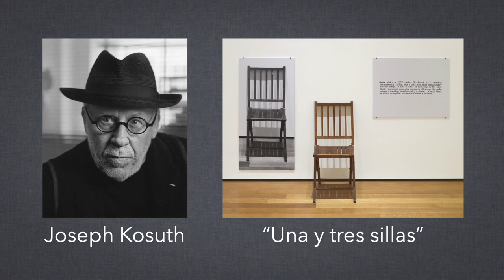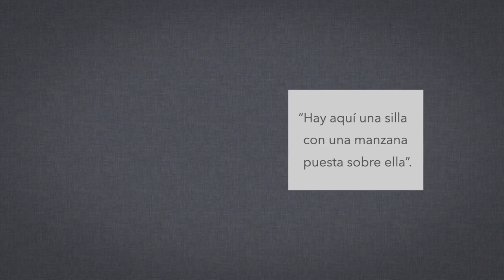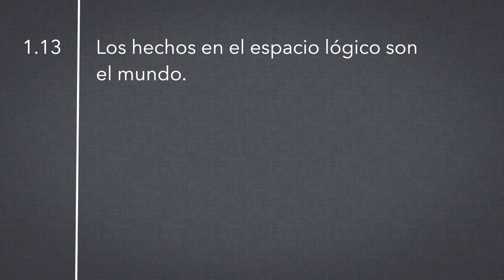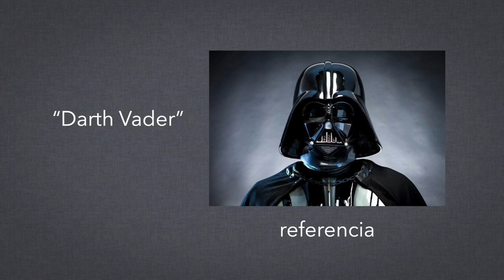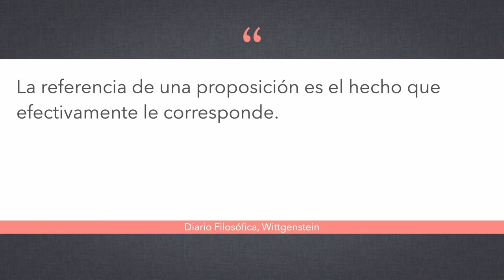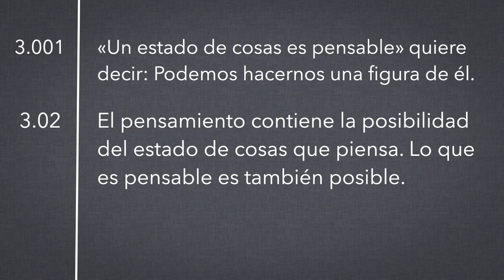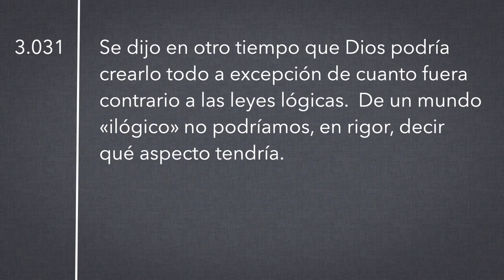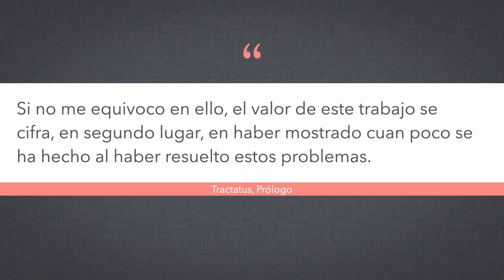El Tractatus de Wittgenstein, pt. 4/9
Hoy empezamos a discutir la naturaleza de la proposición y su forma lógica a diferencia de la forma pictórica de los modelos que hemos discutido hasta ahora.  Hablaremos brevemente de la distinción de Frege entre sentido y referencia para apoyarnos en la comprensión de la proposición.